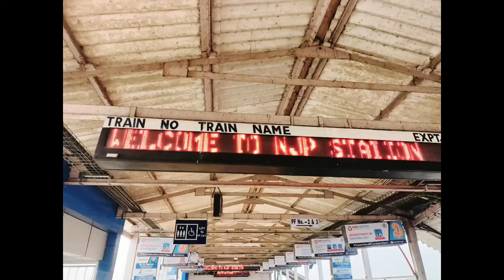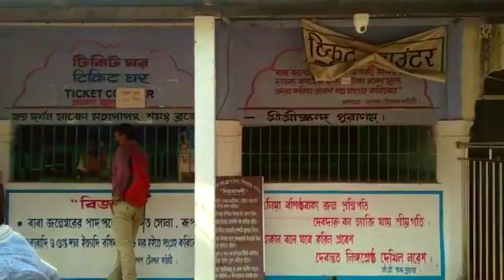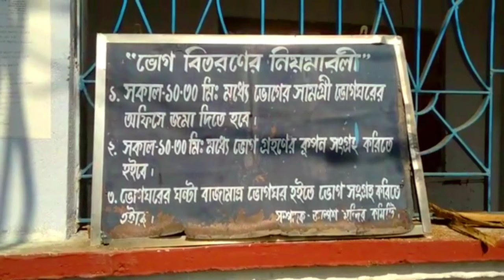JALPESH MANDIR CINEMATICS | SILIGURI TO JALPESH | JALPESH TEMPLE |@XtremeRaj_satisfying with music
JALPESH MANDIR CINEMATICS | SILIGURI TO JALPESH | JALPESH TEMPLE |‎
@Xtreme Raj satisfying with music.
. search engine

song/music credit - ITZ GOD OF LOVE

🌈 This video editing by : Raj Ghosh

                 💗TAKE CARE💗
👍🤝🙏THANKS FOR YOU🙏🤝👍.
                Welcome Next time.. 🇮🇳